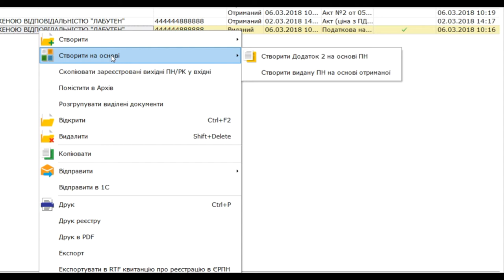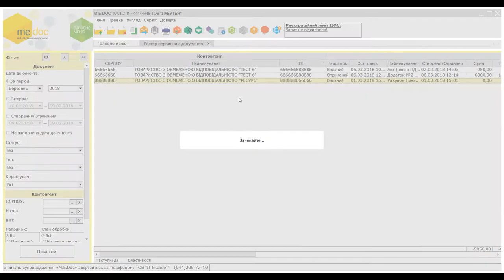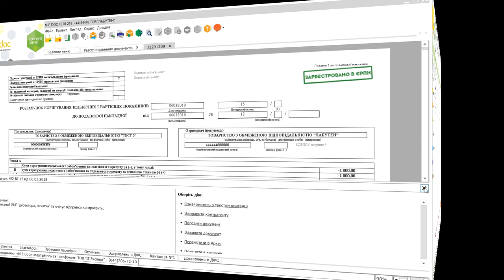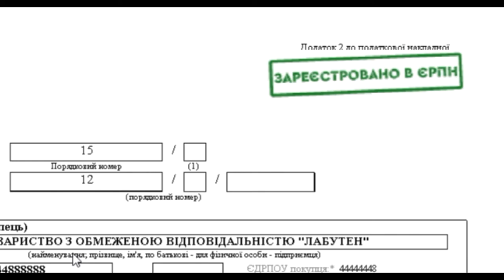Реєстрація від'ємного розрахунку коригування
У цоьому ролику ви дізнаєтесь, як зареєструвати від'ємний розрахунок коригування